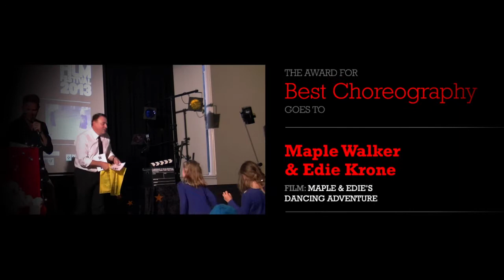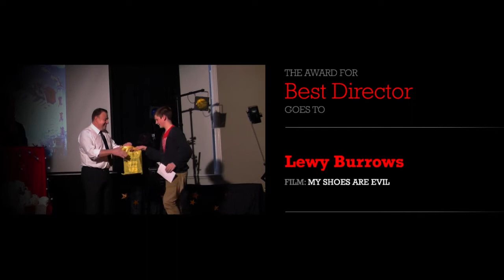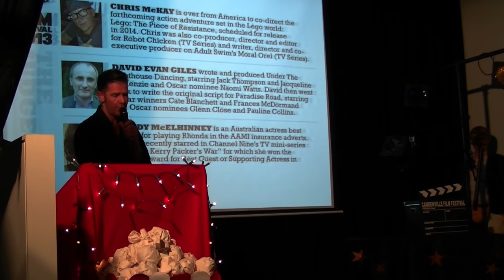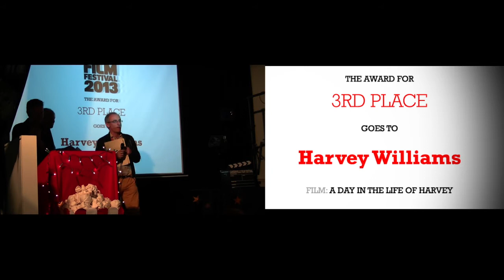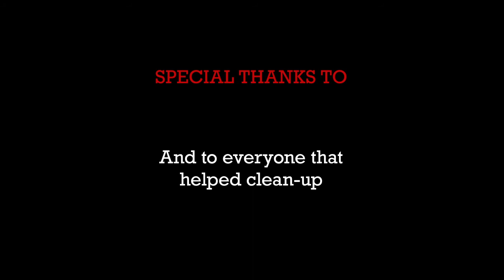2013 CFF Awards Night